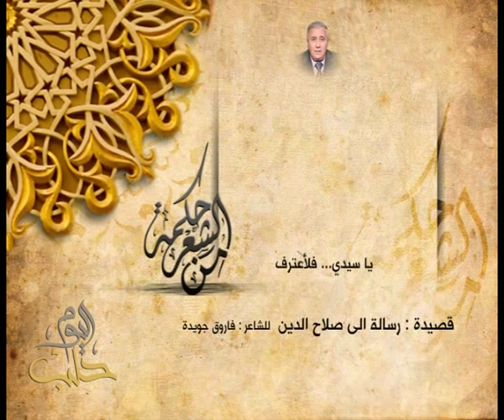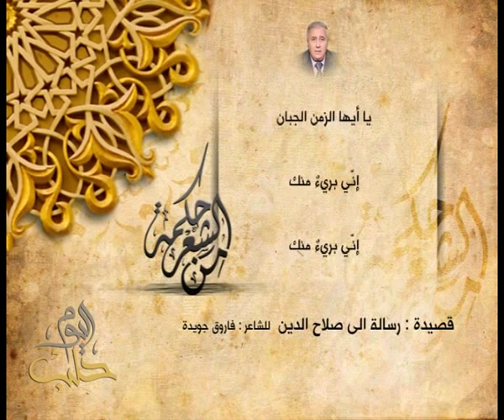فاروق جويدة - رسالة إلى صلاح الدين